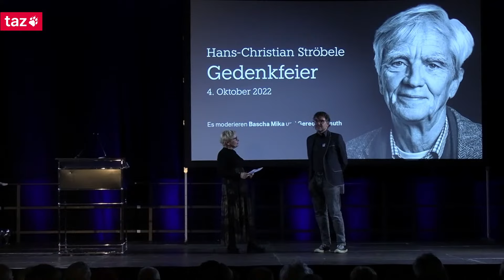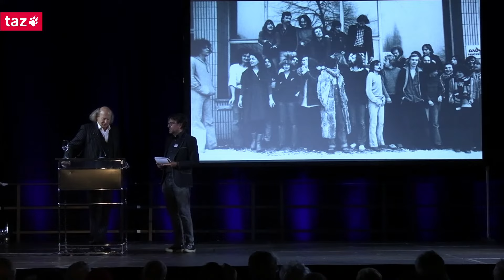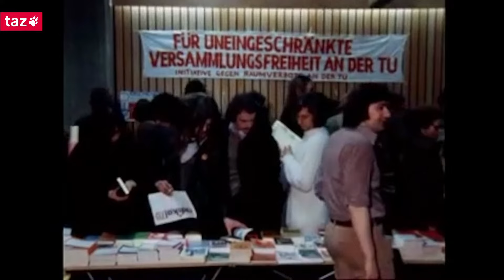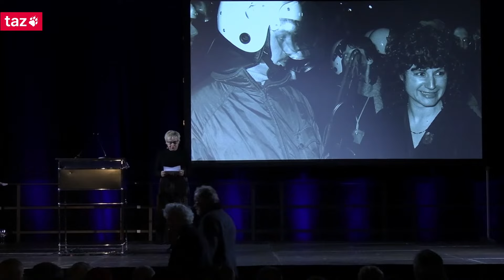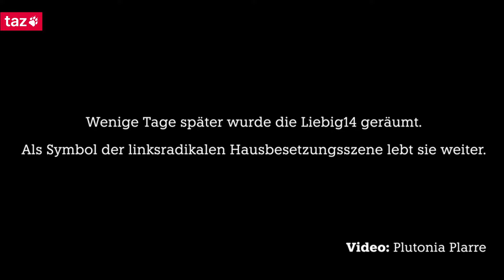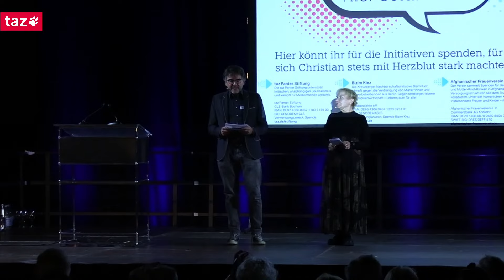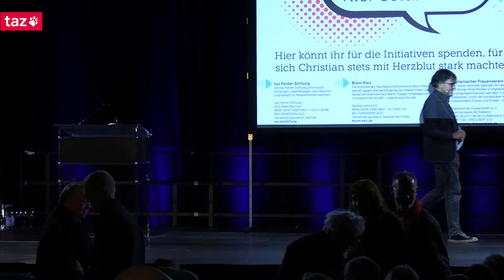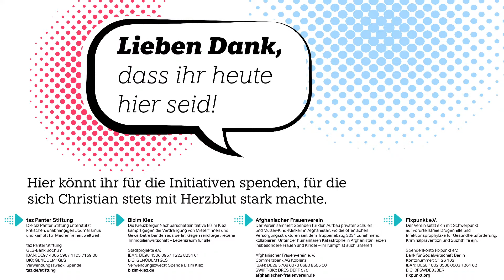Gedenkfeier für Christian Ströbele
Ende August ist der taz-Mitgründer, Anwalt und Grünen-Politiker Christian Ströbele verstorben. Am 04.10.22 fand in der Arena Berlin eine Gedenkfeier für ihn statt. Auch im Nachhinein können Sie mit dieser Aufzeichnung gemeinsam mit uns Christians Leben und seiner Verdienste gedenken.

Die Gedenkfeier wurde ausgerichtet von der taz und taz Panter Stiftung in Kooperation mit Bündnis 90/DIE GRÜNEN und dem Kreisverband Friedrichshain-Kreuzberg.